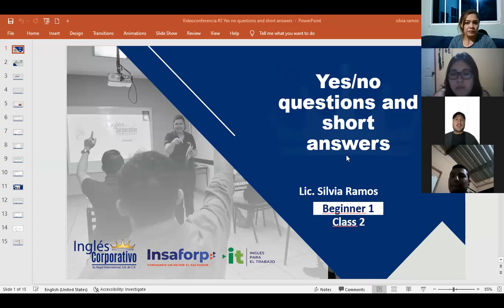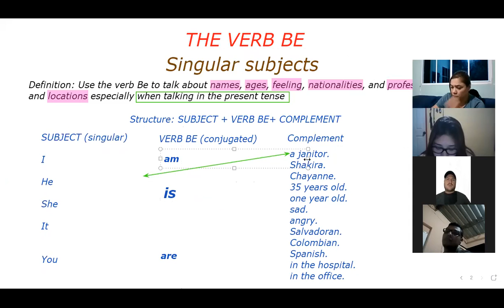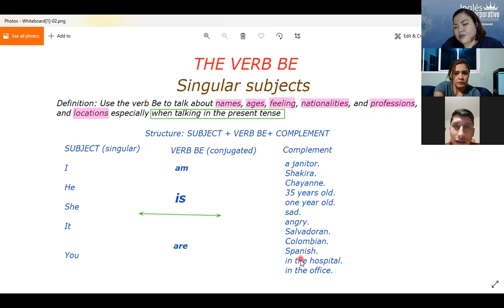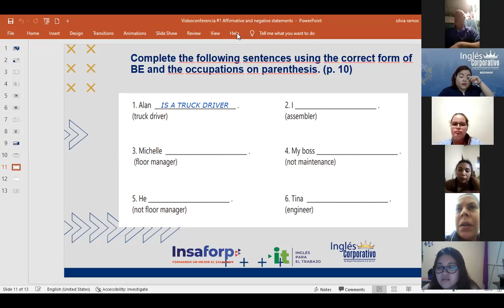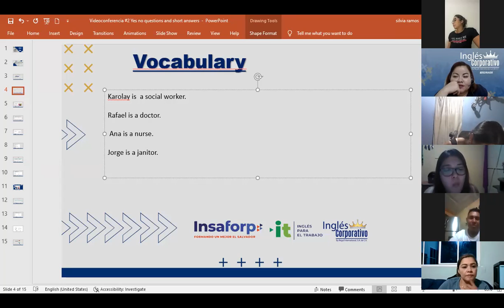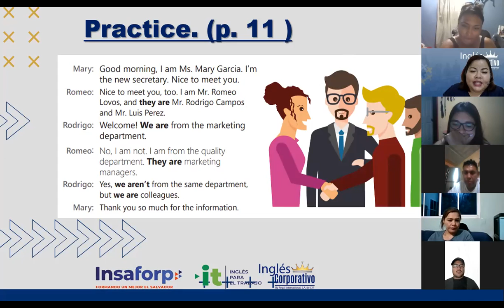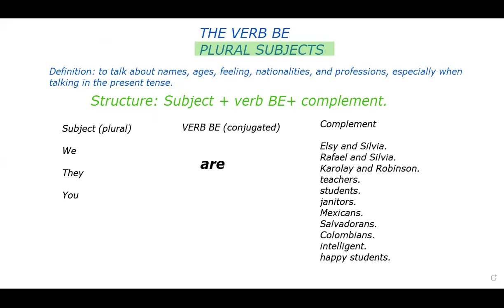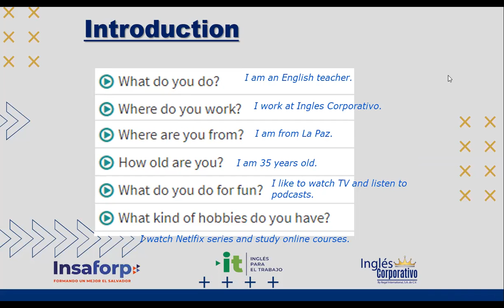Ingles Corporativo-Videoconferencia #2 Yes no questions and short answers